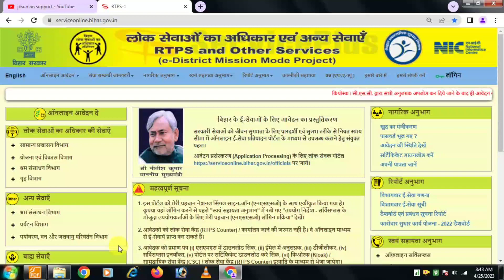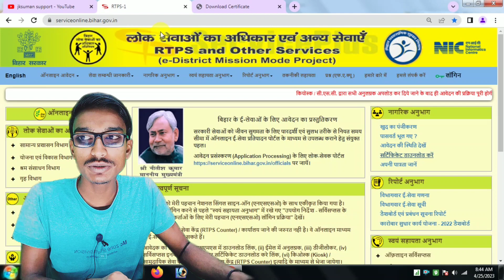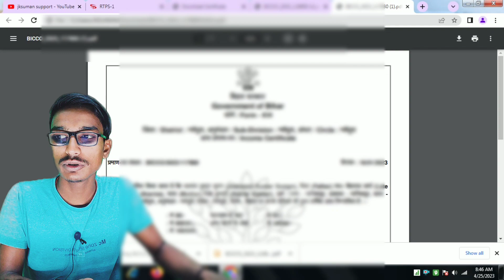Jati Niwas Kaise Download Kare |RTPS Bihar New Update | Jksuman_Support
Jati Niwas Kaise Download Kare | RTPS Bihar | Jksuman_Support

Welcome to "Jksuman Support"

                    कंप्यूटर सॉफ्टवेयर इंटरनेट टेक्नोलॉजी सीएससी स्कीम जीएसटी सीएसपी बैंकिंग आधार पीएमजीडिशा किसान स्कीम गवर्नमेंट स्कीम इंश्योरेंस और स्टूडेंट जॉब ऑनलाइन फॉर्म फिलिंग की सभी जानकारी हिंदी में पाने के लिए अभी सब्सक्राइब करें || Jksuman Support ||

                    Subscribe now to get all information about Computer Software Internet Technology CSC Scheme GST CSP Banking Aadhar PMGDISHA Kisan Scheme Government Scheme Insurance and Student Job Online Form Filling in Hindi || Jksuman Support ||

Important Link
Jati Niwas Kaise Download Kare
jaati Nivas aay Praman Patra Download kaise karen
how to download jaati Nivas
RTPS certificate download kaise karen

Details in video are demo do not belong to a real human. This video is not
intended to  spread rumours, offend, or hurt the sentiments of any religion,
The viewer should always do their diligence and anyone who wishes to apply the ideas
contained in the video takes full responsibility for it. Also,it is done on their own risk and consequences.
The material contained in this video cannot replace or substitute for the services of trained
professionals in any field including, but not limited to, financial, medical, psychological
or legal matters. Jashwant Kumar Suman and the producers donot take responsibility for any direct,
indirect, implied, punitive, special, incidental, or other consequential damages arising directly or
indirectly on account of any actions taken based on the video. Jashwant Kumar Suman and the
producers of the video disclaim any kind of claim of libel,
slander or any other kind of claim or suit of any sort. Viewers discretion is advised.